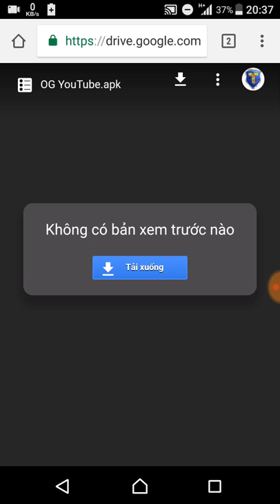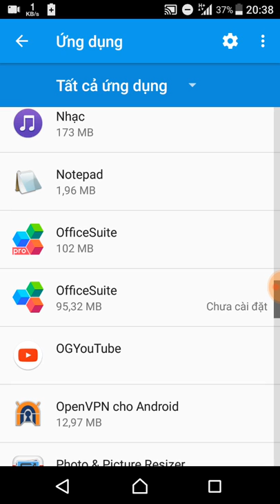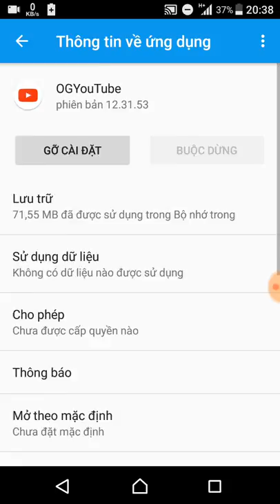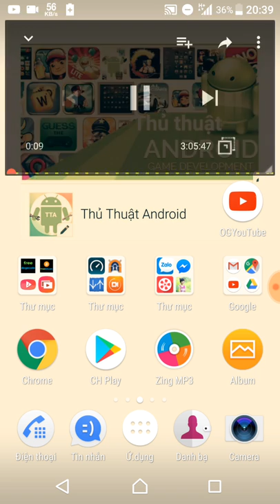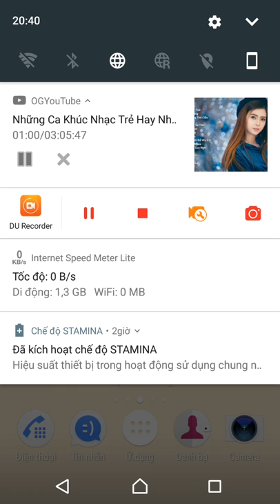Hướng dẫn vừa xem Youtube, vừa chơi Facebook, zalo, lướt web...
Video này thủ thuật Android chia sẻ với các bạn cách vừa xem phim, nghe nhạc trên YouTube vừa Facebook, zalo... Cùng một lúc. Các bạn cũng có thể nghe nhạc ở chế độ tắt màn hình cho đỡ tốn pin.
1. Link tải OG YouTube
2. Link tải MicroG YouTube
(Ở link download này các bạn chịu khó làm theo như sau nhe: Các bạn tích vô ô "tôi không phải là người máy" sau đó kéo xuống dưới các bạn chọn chữ"Nhấn vào đây để tiếp tục". Sau đó chuyến đến trang các bạn đợi hết 7 giây ròi kéo xuống chọn vào chữ "lấy link" nhé. Còn đây là video hướng dẫn download
3. Hướng dẫn cài đặt :
- Các bạn tải OG YouTube và MicroG YouTube về.
- Cài đặt OG YouTube rồi ấn xong. Tiếp tục cài đặt MicroG YouTube rồi vào OG YouTube hưởng thụ nhà!.